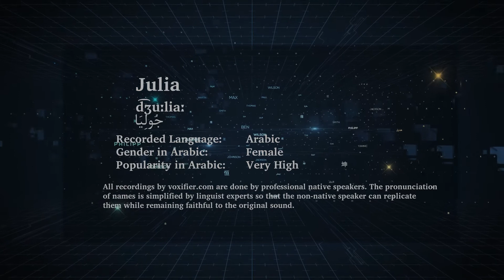How to Pronunce Julia (جوليا) in Arabic - Voxifier.com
This is the Arabic pronunciation, gender, and phonetics recording of the name Julia (جوليا). The same name may exist in other languages with different pronunciations.